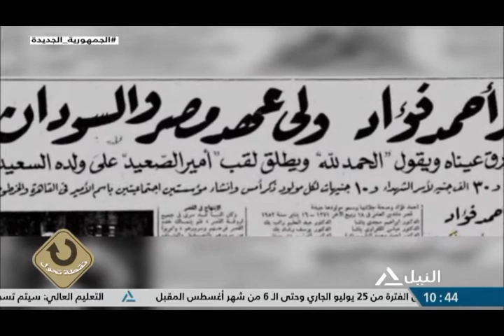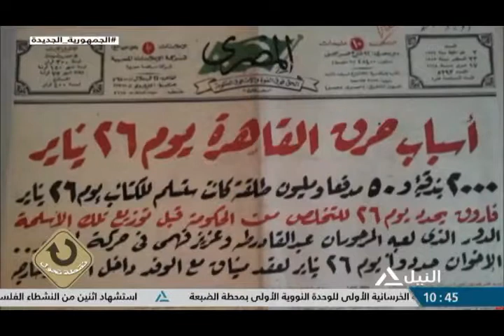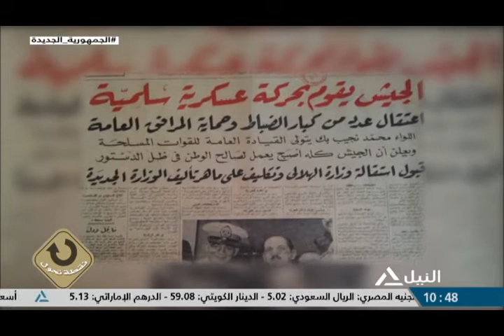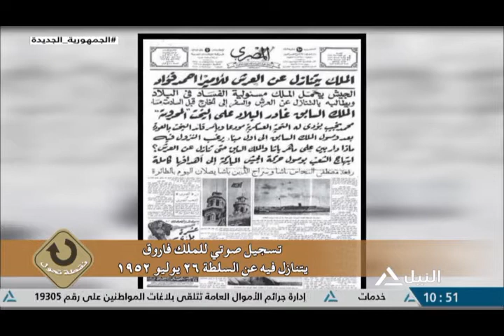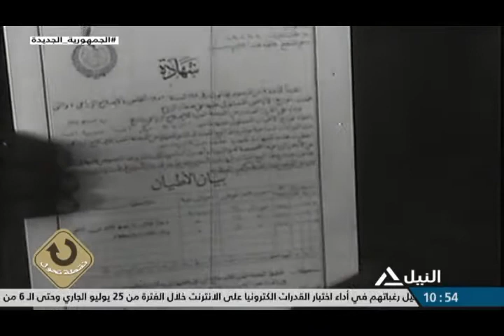فيلم تسجيلي 24-7-2022 - نقطة تحول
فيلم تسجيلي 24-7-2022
نقطة تحول